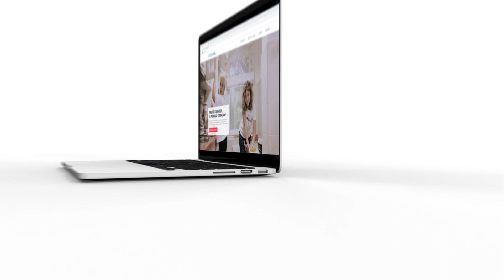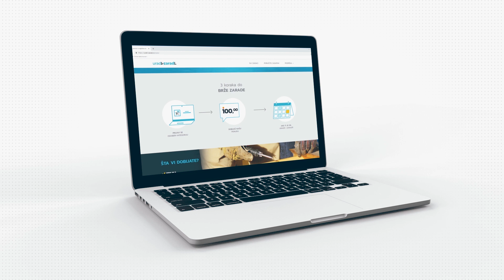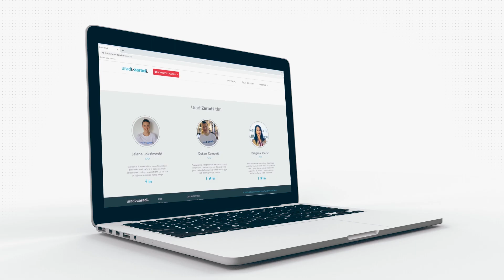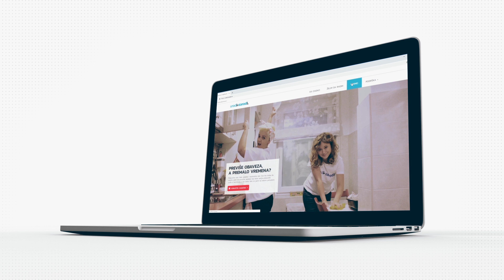Буди једна од нас - URADI ZARADI